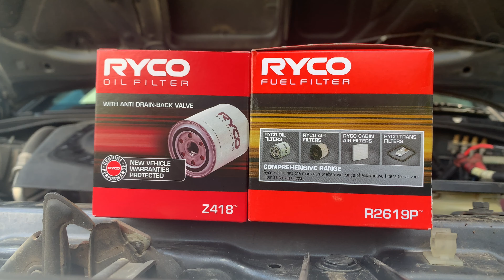30 Videos in 30 Days Challenge - Day 8 - 4WD Servicing Montage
Inspired by a good friend of mine, I set out in an attempt to film, edit and produce 30 short videos in 30 days for the month of November.
The Challenge: Everyday I must film, edit and create a video based on that days events and have it finished by midnight that night.

Day 8, I believe one of my best videos so far, service on my Hilux, shot plenty of footage, felt like I tied all the steps together well, loved the start sequence and felt that I hit my stride with this vid.

This project is designed to fast track my creative learning process and pump out a large amount of creative output in one go. Stick with me throughout the 30 days to see how my journey goes.